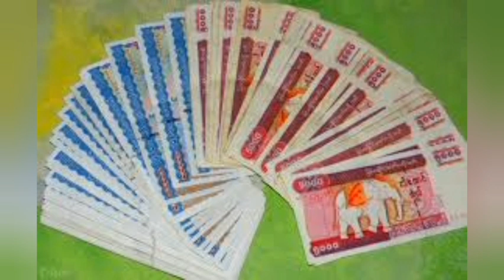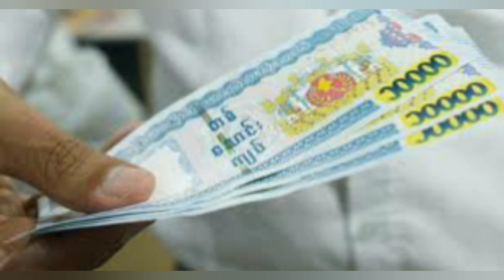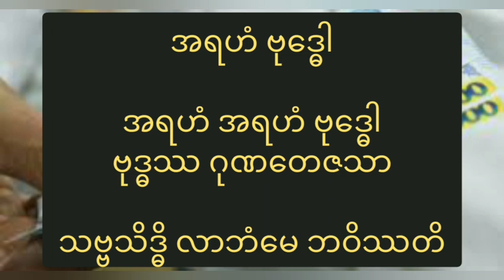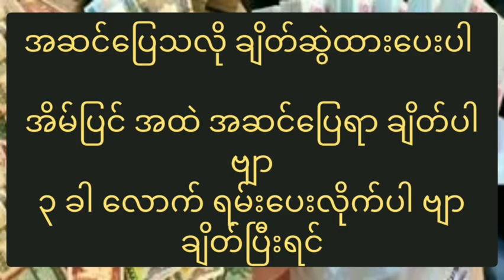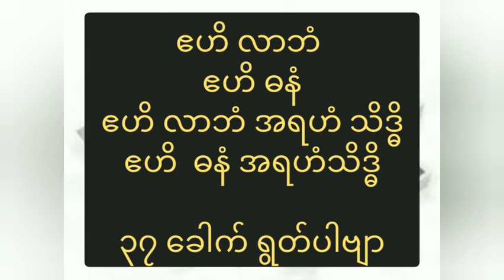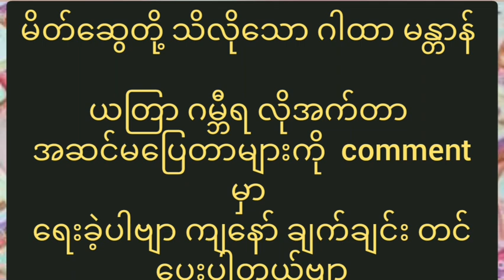၂၄ နာရီအတွင်း ငွေဝင်ယတြာ